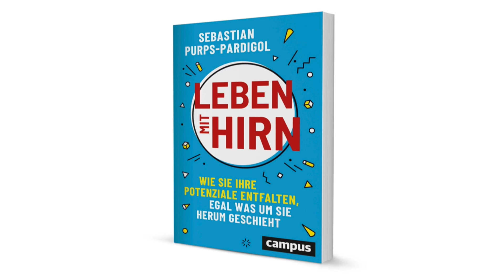Sebastian Purps-Pardigol »Leben mit Hirn«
Kennen Sie das Geheimnis, wie Sie in schwierigen Situationen Ihre Gedanken so lenken, dass Ihr Kopf ruhig bleibt? Wissen Sie, wie Sie sich jenes neurobiologische Grundbedürfnis erfüllen, das Sie zum Glücklichsein brauchen?
Bestsellerautor Sebastian Purps-Pardigol hat mit Menschen gesprochen, die sich dieses Wissen angeeignet haben: darunter Geiselverhandler der Polizei, Fluglotsen, die täglich für Tausende Menschenleben verantwortlich sind, Friedens-mediatoren der Vereinten Nationen und ein buddhistischerMönch aus dem Umfeld des Dalai Lama, der als der glücklichste Mensch der Welt gilt.
Die Erkenntnisse dieser Menschen verknüpft Purps-Pardigol mit der neuesten neurowissenschaftlichen Forschung. Er zeigt dadurch, wie wir selbst in einem herausfordernden Alltag erfüllt und glücklich leben können sowie optimalen Zugriff auf unsere höheren kognitiven Leistungen erhalten.